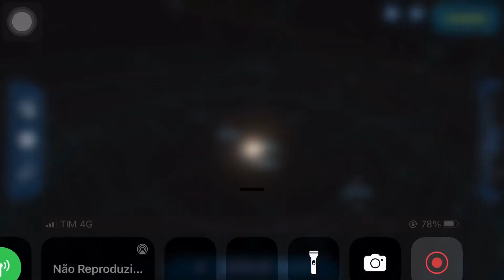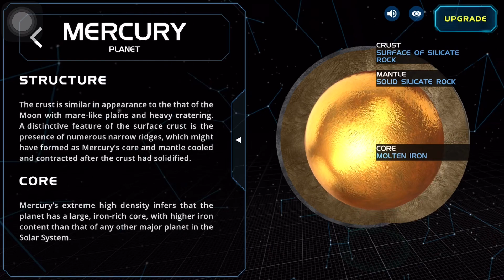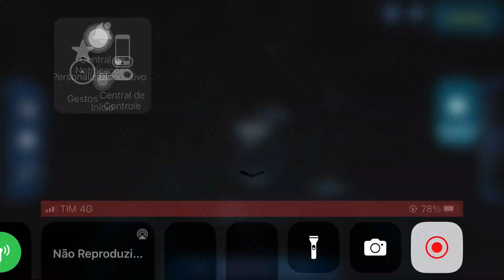Playin' SSS (Solar System Scope) bc yes